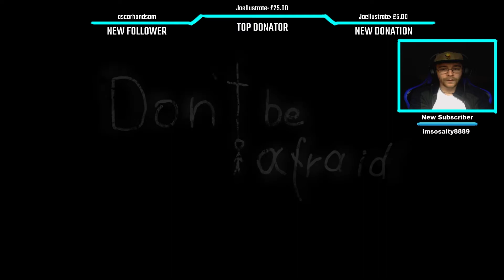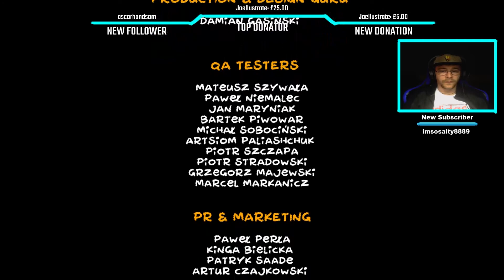How Will It End! Don't Be Afraid Walkthrough Episode 3 ENDING